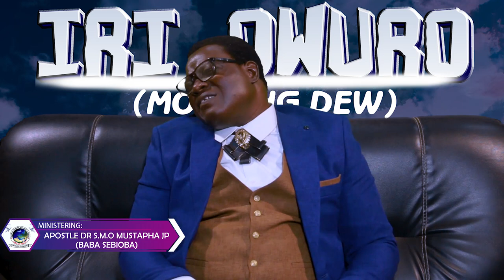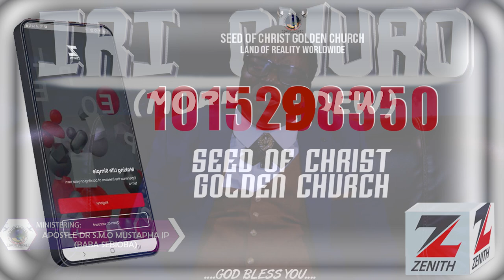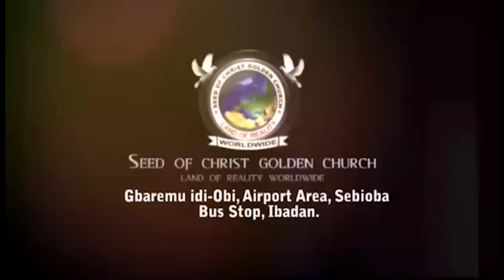IRI OWURO {MORNING DEW} 6th OF JUNE 2022